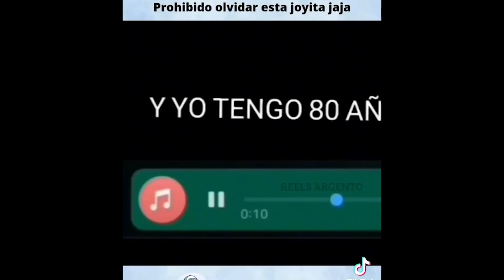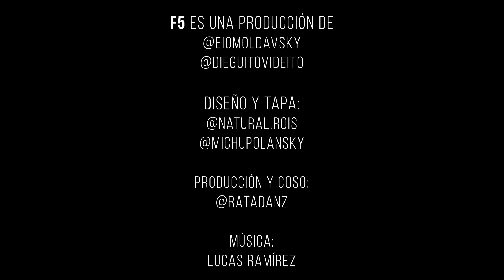F5 - RESUMEN SEMANAL DE NOTICIAS: POR QUÉ LA COMIDA ES MEJOR QUE EL SEXO Y MUCHO MÁS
Un resumen de cosas que nadie sabe si necesitas saber. Hoy:
- Sexo vs. comida
- Los satétiles en el espacio
- BZRP con Jimmy Fallon
- el FDT
- La oposición
y más

Toda la gente que hace posible esta movida:

Cámara, edición y memes: @dieguitovideito

Tapa diseño y amor: @naturalrois y @michupolansky

Producción y coso: @ratadanz

Música original: @lucaselfire

Asistencia en las sombras: @gerardolipszyc